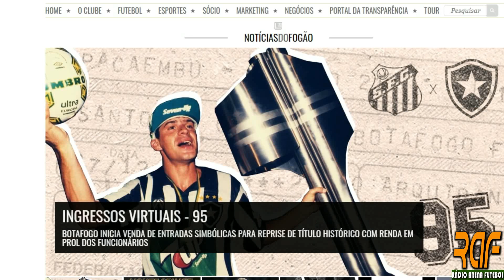Botafogo x Santos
A Globo vai transmitir a final do Campeonato Brasileiro de 1995 entre Botafogo e Santos. O empate em 1 a 1 deu o título ao time carioca após ter vencido a partida de ida por 2 a 1. O Botafogo iniciou, nesta segunda, a venda de ingressos simbólicos para a reprise, e a renda será revertida para funcionários alvinegros.

Seja bem-vindo(a) ao canal Rádio Arena Futebol!

Trazendo sempre uma Notícia do Futebol, principalmente do mercado da bola, resumo e escalações dos principais jogos, com a apresentação e locução de Adonay Rodrigues.
Canal é dedicado para quem respira Futebol!